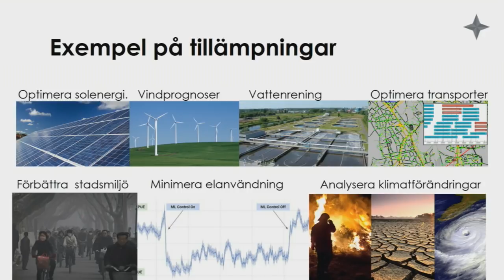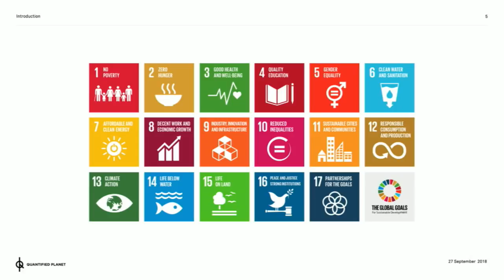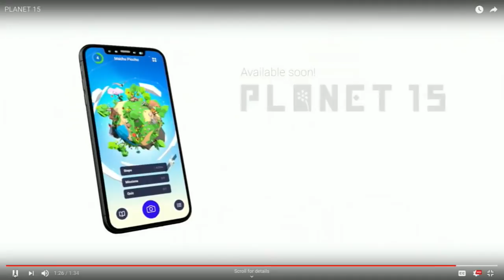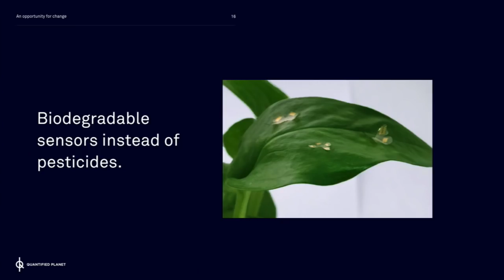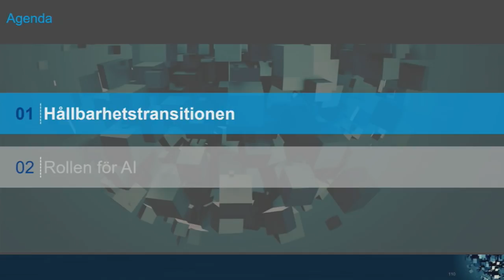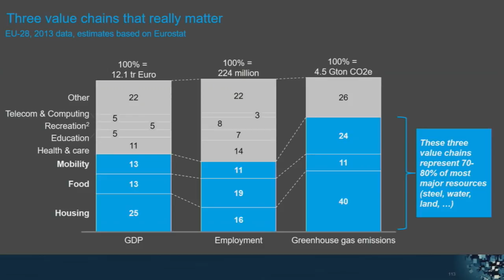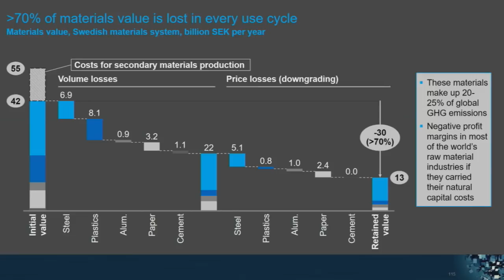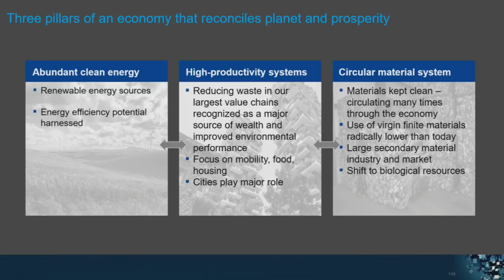Marie. Brisvall mfl. I AI och det hållbara samhället I Internetdagarna 2018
Vårt samhälle är under tryck utifrån klimatperspektiv, där vårt sätt att leva inte är hållbart på sikt.
För att hantera utmaningarna krävs en kraftsamling – från aktörer på alla nivåer i samhället. Kan AI vara en del av lösningen på den omställning som väntar?

I detta pass möter du tre profiler som alla har olika perspektiv på framtidens smarta samhälle utifrån hållbarhet,
varefter vi kommer avsluta med en gemensam reflektion för att diskutera förslag på lösningar för nästa generations samhälle.

Maja Brisvall VD på Quantified planet

Per-Anders Enkvist   grundare och VD på Material Economics

Louise Callenberg   enhetschef avdelningen för digitalisering inom Stockholms stad